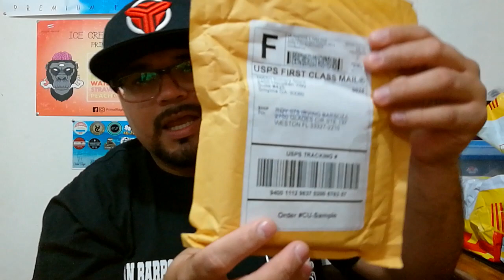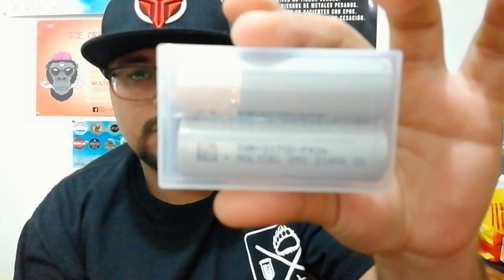EL TESORO DE LOS BUCANEROS REBORN 🔥🔥🔥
Esta revisión tiene el propósito de proveer un asesoramiento para que ustedes tengan la libertad de decidir si el artículo se adecua o no, a sus necesidades y si a su vez desean adquirirlo. El criterio que se brinda en esta revisión es totalmente personal. Los productos mostrados son exclusivamente para personas mayores de edad. (+18) / ENG. This review is intended to provide advice with the purpose of having the freedom to decide if this article fits your needs or not, and at the same time if you wish to acquire it. The criteria provided in this review is personal. Note: The products shown are exclusively for people of legal age. (+18)

Si desean saber más o conseguir las WESCOILS en este link encontrarán toda la información

Si desean adquirir los líquidos PRIMAL RAGE los pueden buscar en Facebook como

Si desean adquirir los de CADEJO los pueden buscar en Facebook como

Si desean adquirir los líquidos de CHILLVAPES los pueden buscar en Facebook como

Si desean adquirir los líquidos de VAPOR 8 los pueden buscar en Facebook como

Si desean adquirir los líquidos de PURE VAPE los pueden buscar en Facebook como

Estoy en Instagram como @capitanbarbozavape. Instala la app para seguir mis fotos y videos.